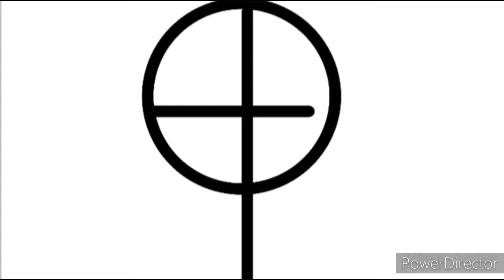Finding diamonds minecraft speedpaint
I really love how this turned out and I think it's funny on how my wolf Timer is chasing the skeleton. I hope you enjoy.